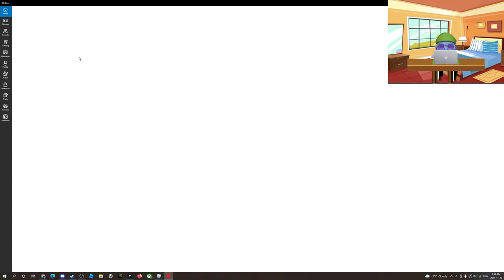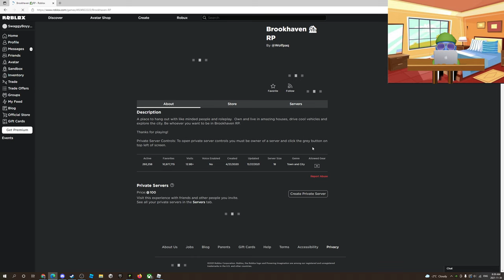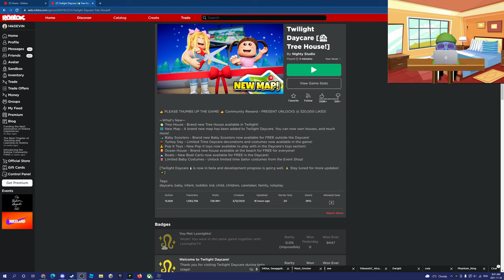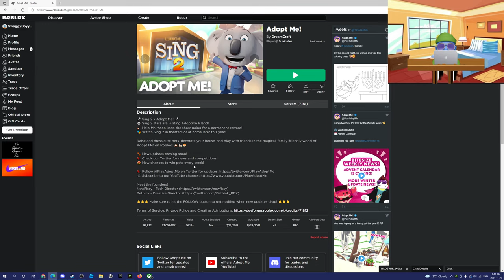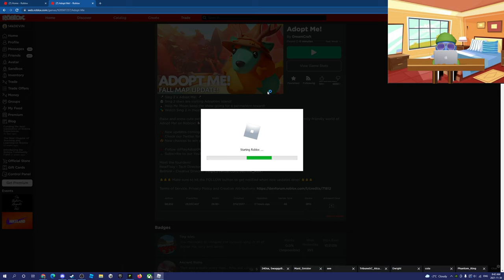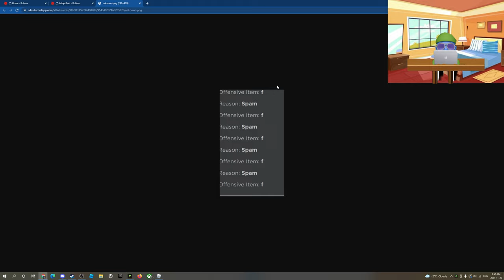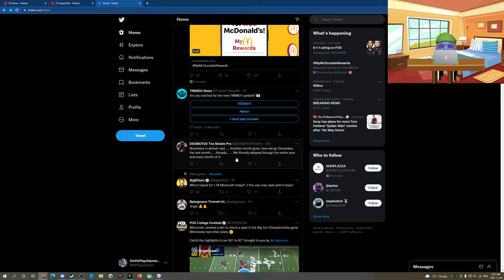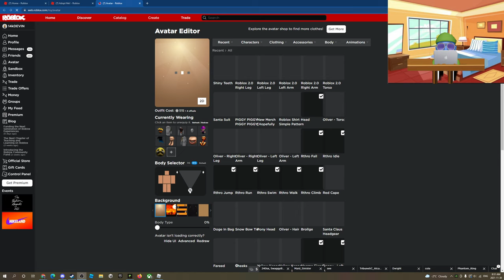you can kidnap in this roblox game…